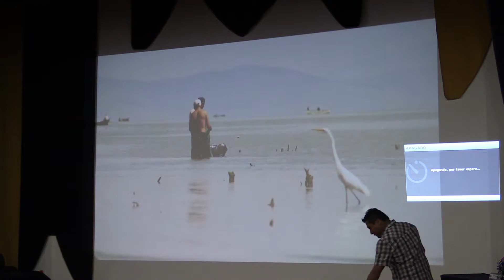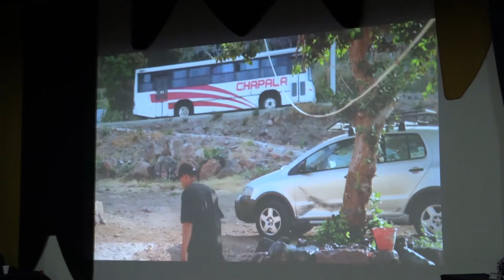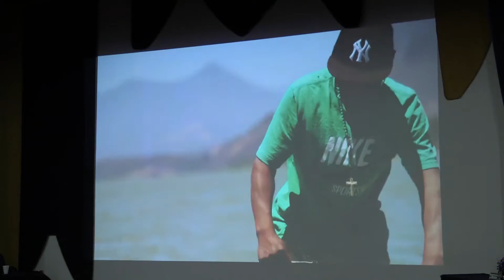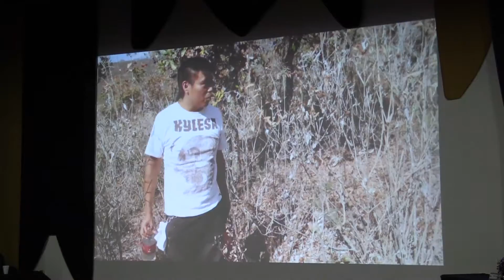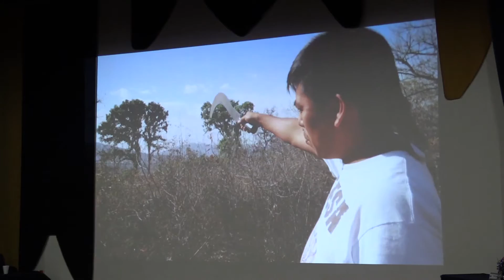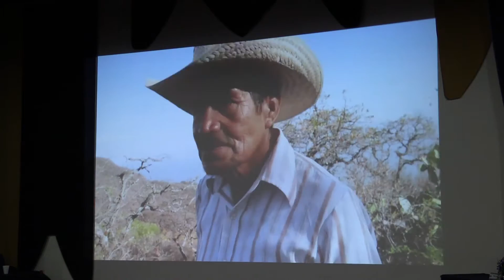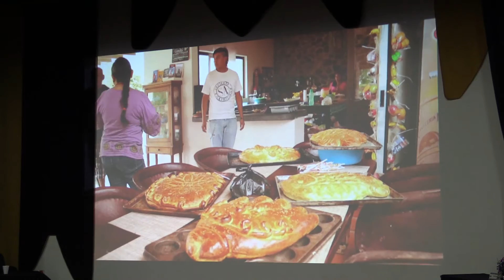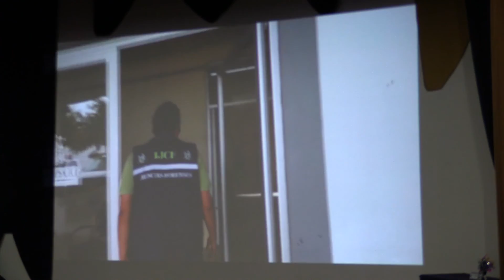Conferencia de Fernando López Martínez